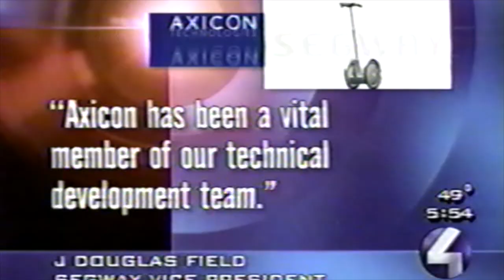Segway intro on Good Morning America Dec 3, 2001